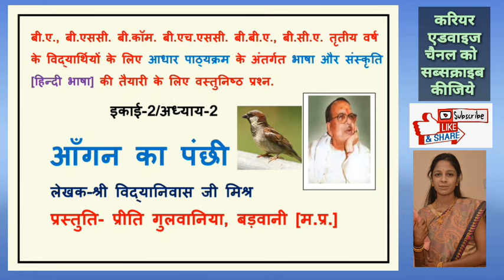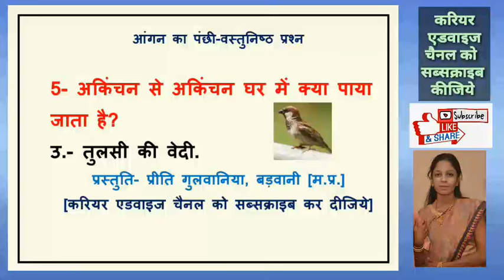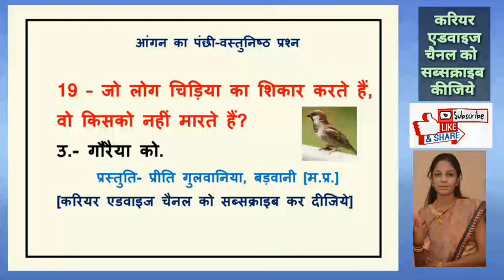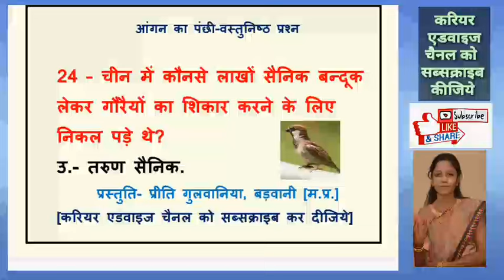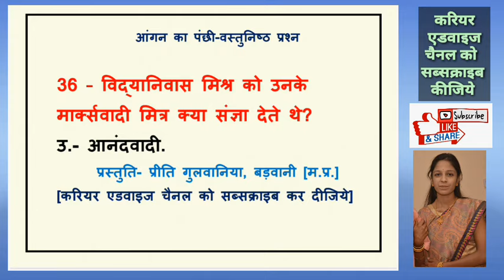आँगन का पंछी -वस्तुनिष्ठ प्रश्न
राष्ट्रीय शिक्षा नीति NEP
B.A., B.COM., B.Sc., B.B.A.,
B.H.Sc., B.C.A. FINAL YEAR
हिन्दी भाषा
आँगन का पंछी
 -वस्तुनिष्ठ प्रश्न
FOUNDATION
COURSE
THIRD YEAR